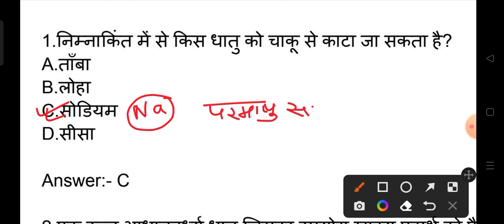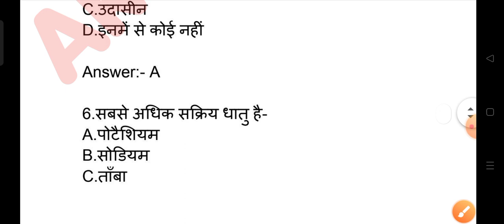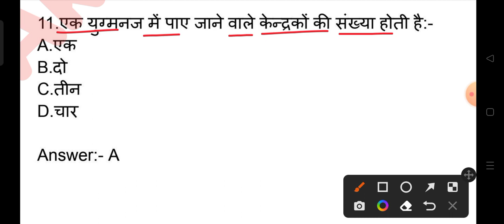PM yasasvi Scholarship 2023 | Science most selected question|| 29September science paper ऐसा ही होगा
pm yasasvi scholarship 2023 apply,pm yashasvi scholarship 2023,pm yashasvi,pm scholarship form kaise bhare,pm yasasvi scholarship ka form kaise bhare,pm yasasvi scholarship kya hai,pm yashasvi scholarship online form 2023
important questions
Syllabus
important questions
Syllabus
exam pattern
Syllabus:-
Math
Science
SST
G.k
बस इतना पढ़ लो
v.v.i question answer
important questions
free PDF notes
Science
SST important questions
Math model paper
Model paper pm yasasvi Scholarship exam
pm yasasvi Entrance exam

important questions pdf notes free join the telegram channel